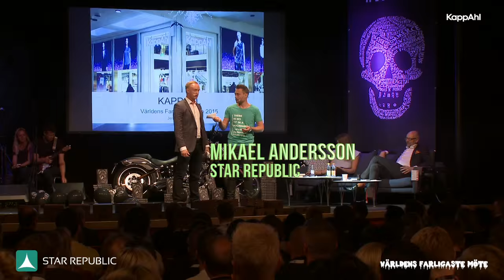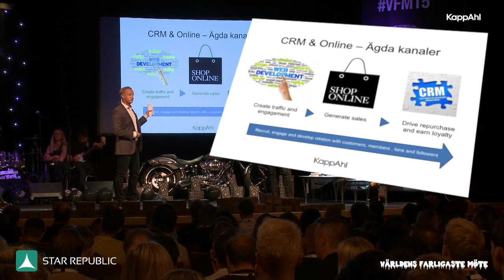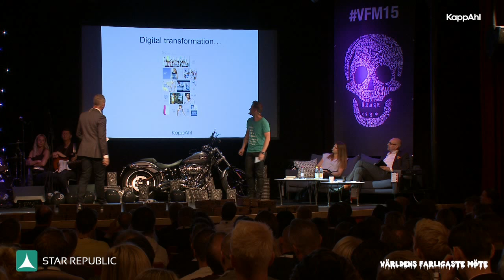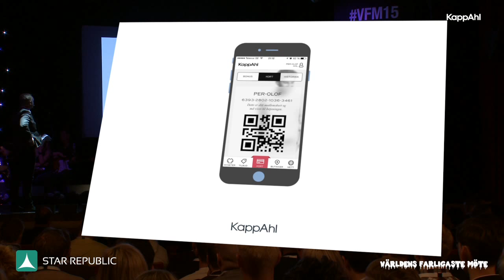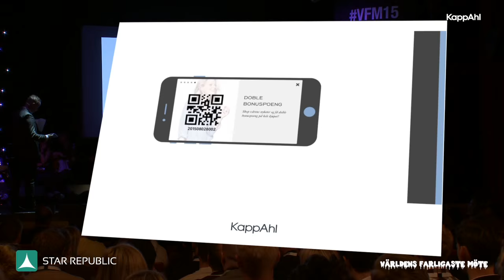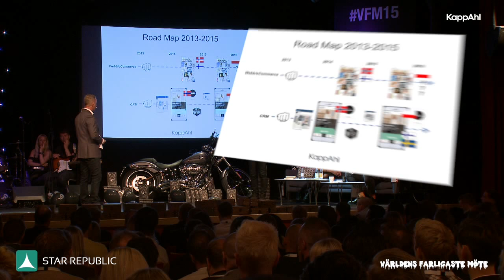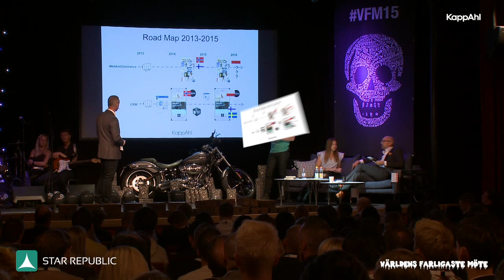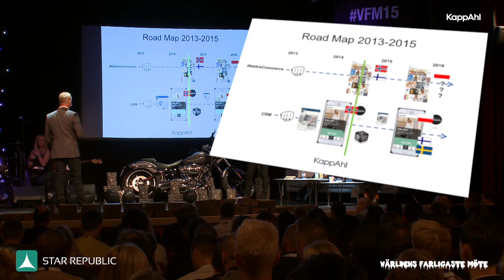Världens farligaste möte 2015 JENS AXELSSON KappAhl & MIKAEL ANDERSSON Star Republic (WMDM)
Världens Farligaste Möte 2015. Sveriges farligaste, överdådigaste,  mest överbokade och självfallet rockigaste e-handelsevent firar 5- årsjubileum. Varje år kan vara det sista!

Här hör ni Jens Axelsson från KappAhl och Mikael Andersson från Star Republic på Världens Farligaste Möte 2015. Om KappAhls e-handelsresa samt arbete med CRM.

Och som vanligt... den 26 maj 2015 kördes VFM på Liseberg kl 08-02, Göteborg, firade vi med 30 av Sveriges vassaste e-handelsexperter på scenen. Hela Liseberg med norra Europas bästa utbud på åkattraktioner som Helix, Atmosfear, Flumeride och den nya fasansfulla Mechanica! Champagne, frukost, lunch, middag all-inclusive. Två rockband, moderatorer Magnus Höij & Sara Öhman, Avalon hotel. Ett tåg!  Partybuss! Fredrik Reinfeldt (yes, vår fd statsminister) och Yngwie J Malmsteen som Keynote Speakers, guldbomber, kändisar, Harley Davidsson, spöken, Mtira Hoop. badlandskap med tunnor på längden och tvären och mycket, mycket mer!

Lets rock!

Hashtag på Twitter;

Mer foton: Star Republic on Facebook.

Media

Music theme for VFM 2015 (in Vignette, on stage etc): Backslash, Prince Tanzi ft Sara: Dita Von Teese (Officiella VFM-låten 2015:) Dita von Teese

5-årsjubileum av Världens farligaste möte 26 maj 2015.

Nästa år kör vi igen, tisdagen 24 maj 2016. Välkommen då!

Kontaktperson VFM: Bengt Wessborg Star Republic